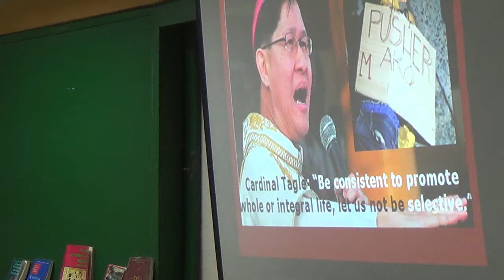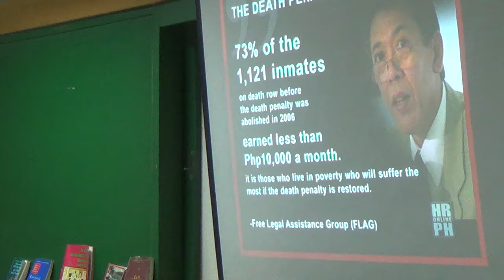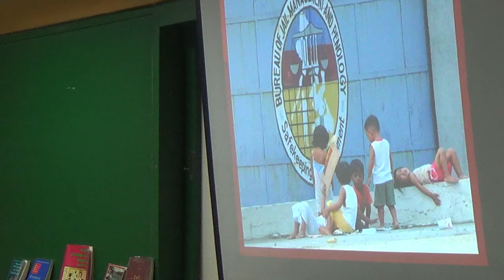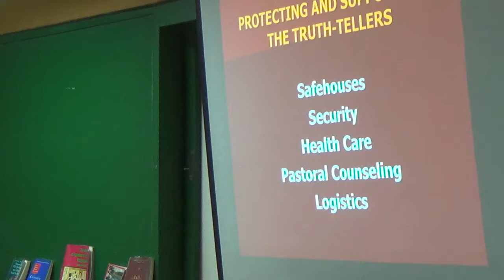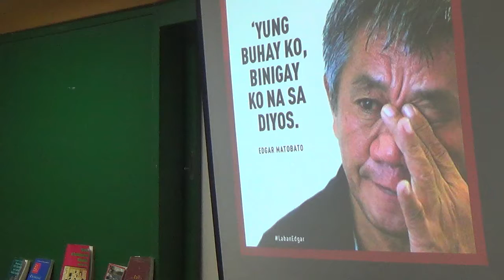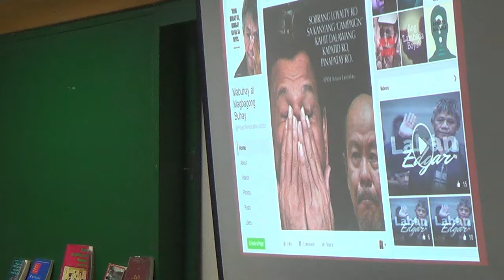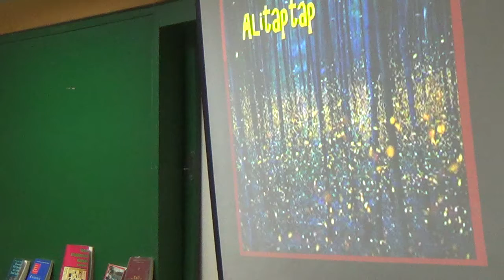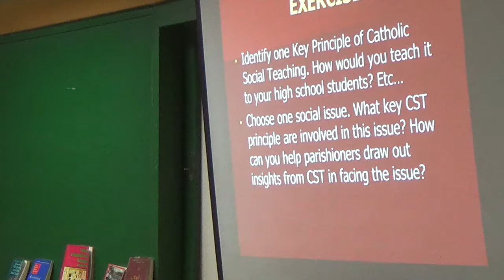05092017 certifificate on catechetical leadership and supervision 9